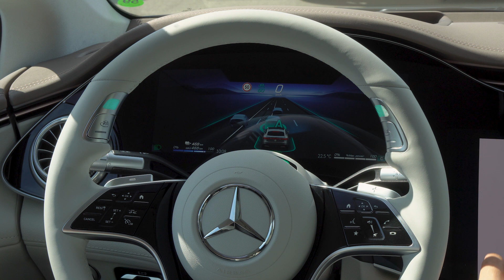Mercedes GLS almost crashes into Mercedes EQS - amazing safety system & technology prevents it!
Taking a look at the official Mercedes footage of the new Mercedes EQS 2022, and in this video you can see the DRIVE PILOT and safety systems in action. New feature of the new Mercedes EQS can help you whan someon is reversing into you, as you can see on the video! Would you find this helpful?

SUBSCRIIBE for more!

MORE INFO ABOUT THE DRIVING ASSISTANCE SYSTEMS:

The basic functions of the systems in the Driving Assistance Package included as standard can be found here. The following are key highlights, often only available as part of the Driving Assistance Package Plus (included in the Advanced Package Plus, Premium Package or Premium Plus Package).

Active Distance Assist DISTRONIC
On all types of roads – motorways, country roads or in town – this intelligent system can automatically maintain a preset distance from vehicles ahead. Special features are the

Predictive speed regulation ahead of speed limits
Reaction at a driving speed of up to 100 km/h to stationary vehicles on the road
Selection of DISTRONIC dynamics in MBUX, independently of DYNAMIC SELECT
Adjustment of set speed and acceleration for maximum range
With the navigation with Electric Intelligence (see separate chapter), the charging status at the destination or also at the intermediate charging point can be specified if desired when route guidance is activated. Active Distance Assist DISTRONIC then adjusts the acceleration behaviour and, if necessary, the cruising speed to meet this specification.
Also new is the adjustment of the set speed at rest areas to 50 km/h.
Active Steering Assist
This helps the driver to stay in lane at speeds up to 210 km/h. Special features are

Lane detection at low speeds additionally with 360° camera
Significantly improved availability and performance on bends on country roads
Improved lane centring on motorways
Situation-specific off-centred driving (e.g. forming an emergency corridor, but also following the road edge on country roads with no centre marking)
Traffic Sign Assist
In addition to conventionally signposted speed limits, this recognises overhead gantries and signs at roadworks. This includes warnings about running a stop sign and a red light.

Active Lane Change Assist
Active Lane Change Assist cooperatively assists the driver of the EQS when changing to an adjacent lane. A lane change to the right or left is only assisted if the sensors detect that the adjacent lane is separated from the present lane by interrupted lane markings, and no other vehicles are recognised in the relevant danger zone. In conjunction with DIGITAL LIGHT, an intuitive lighting scenario is also created at night.
Optional single lane change (at 80 km/h, no obstacles in adjacent lane)

ATTENTION ASSIST
This system included as standard is able to recognise typical signs of drowsiness and driver inattention, and displays a warning message prompting them to take a break. The additional micro-sleep warning is a new feature. It analyses the driver's eyelid movements through a camera on the driver's display (only in conjunction with MBUX Hyperscreen). The micro-sleep warning function is already active from a speed of 20 km/h.